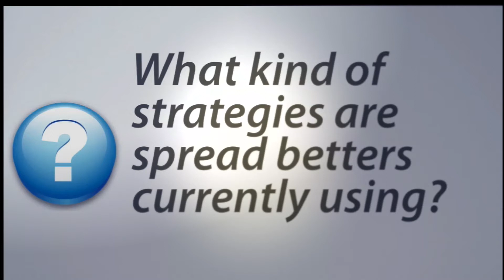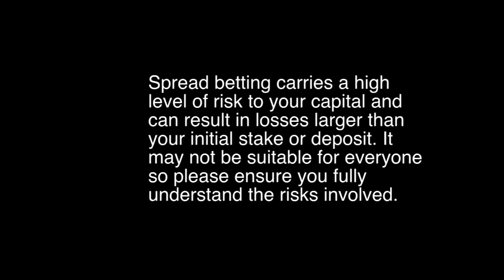Spreadex: Spread Trading Strategies Traders are Using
What kind of trading strategies are spread traders presently using? Spreadex Marketing Communications Manager Andy MacKenzie responds. At the moment the markets are proving to be very much unpredictable reacting to different economic announcements and company figures. Most spread betting clients are trying to capture the falls which isn't easy.